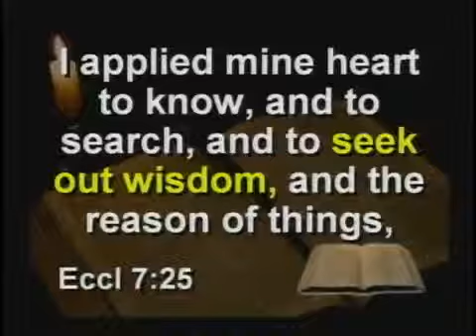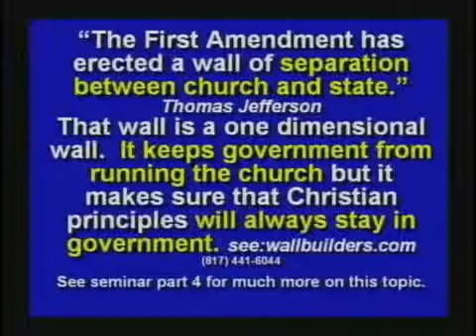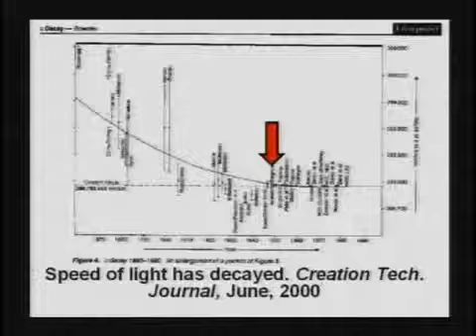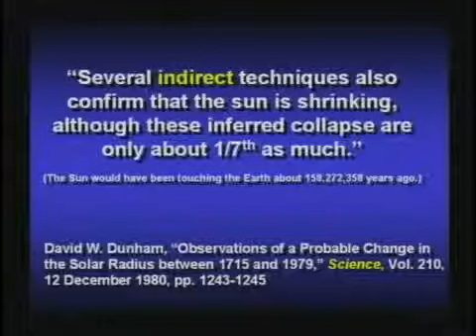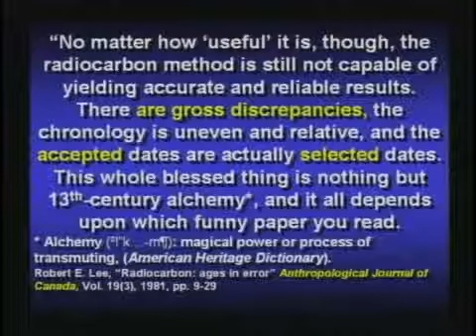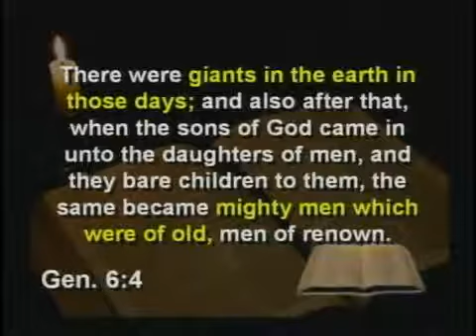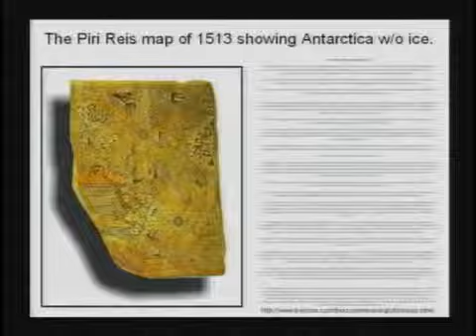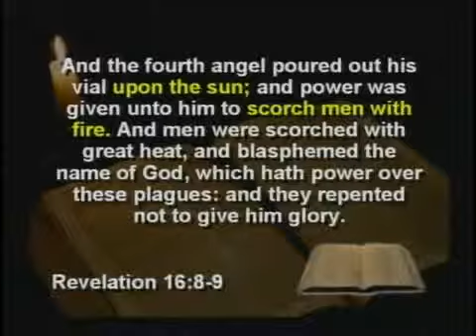Creation Seminar 7: Question and Answer part 1 of 2 (Kent Hovind)